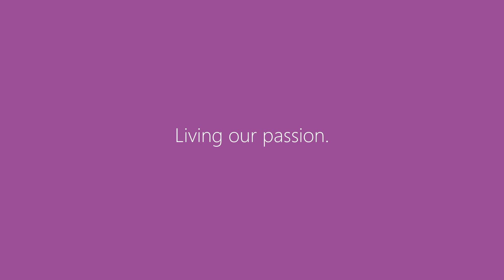Microsoft South Africa partnership with the University of Venda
Hear more about the partnership between Microsoft and the University of Venda to transform the university technology landscape, which positively impacted the university, its staff and students.